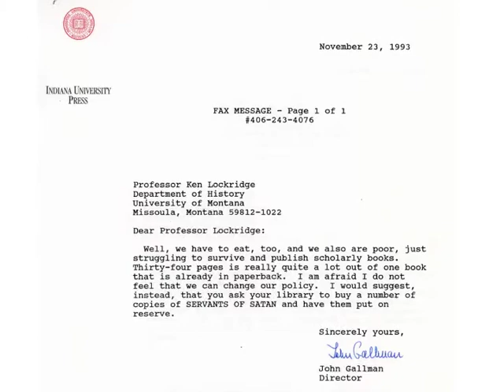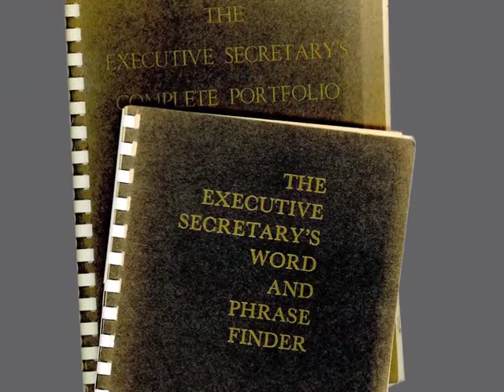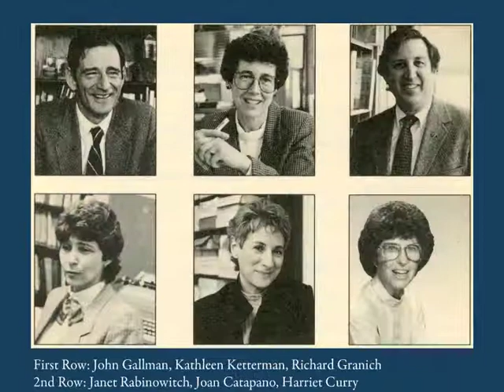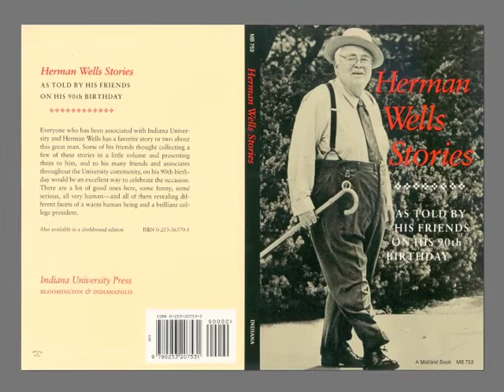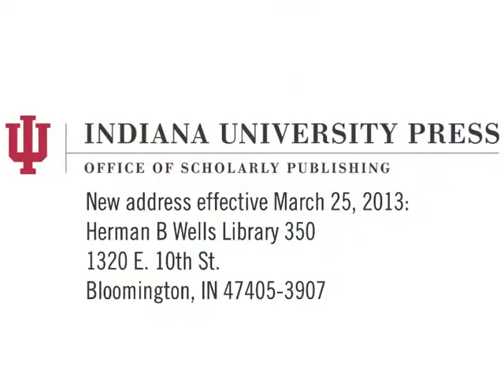Morton Street Memories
After 53 years in our Morton Street location, we are moving to the Wells Library later this month. We celebrate our memories of Morton Street, and look forward to many more happy years at the library! Effective March 25, our new address will be:

Indiana University Press
Office of Scholarly Publishing
Herman B Wells Library 350
1320 E. 10th St.
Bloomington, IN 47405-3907